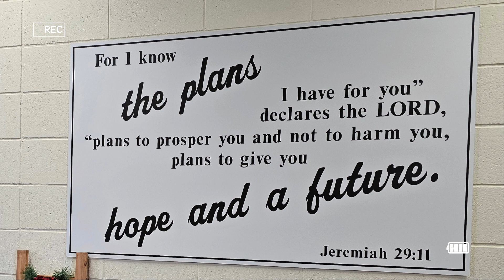Five Days of Christmas with Cornerstone Community Church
Intentional Faith delivered Christmas cheer to CSSA's community ambassadors over five days courtesy of the remarkable generosity of the members of Cornerstone community Church in Huntsville, AL. God's love through His people knows no bounds!